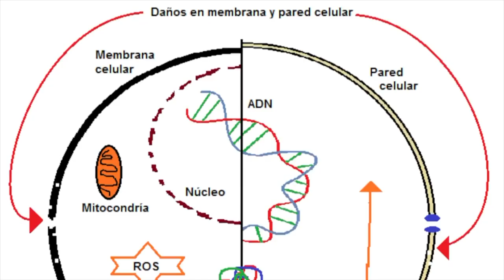UNAM crea medicamento con nanopartículas para tratar moquillo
Investigadores del Centro de Nanociencias y Nanotecnología (CNyN) desarrollaron un medicamento a base de nanopartículas de plata (AgNPs) que podría ser una opción en el tratamiento contra el distemper, mejor conocido como moquillo. Tras un estudio aplicado a 50 perros de distintas razas, lograron resultados exitosos, que fueron publicados en el International Journal of Nanotechnology.